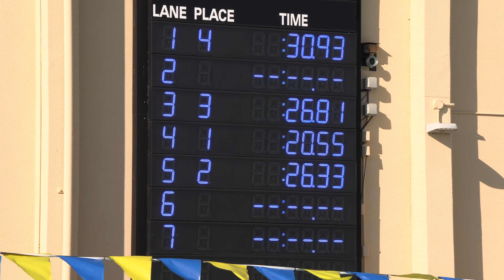Regina Blay Newark Bluefins swim 2020 07 23